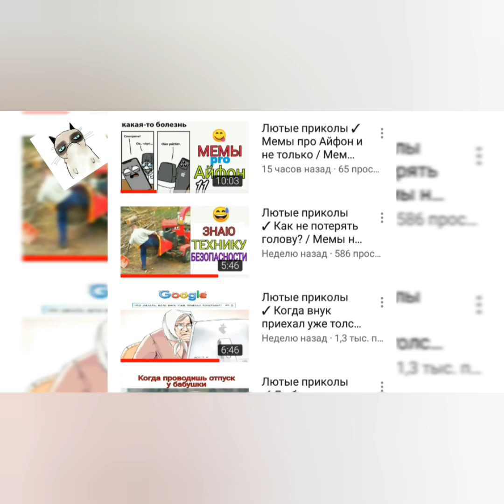| Tik Tok 2019 | New Vine Егорка Шип || Подборка лучших видео Tik tok / Best compilation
Best Tik Tok compilation from Егор Шип    / Vines TOP

Подборка лучших видео Instagram / топ подборка вайны

Which video you liked more ? 🙌😃

Канал Мемчанского/
Любишь мемы, комиксы, приколы - переходи )

Подборка лучших видео Instagram челендж / топ подборка вайны
Best Humor page in Instagram

Help collect to study at the Institute.

Лучшие подборки Вайны, Пранки, челендж и много другого от ТОП блогеров Рунета и не только.